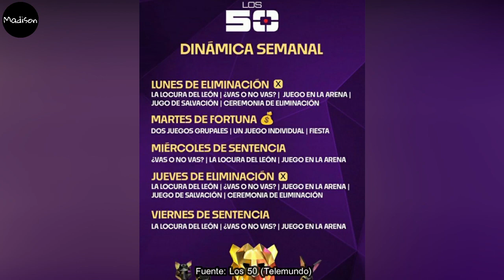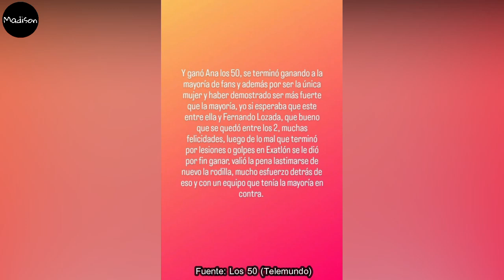ROJA PODEROSA SE LESIONA ¿CIRCUITO PELIGROSO? COMIENZAN PROBLEMAS Exatlón All STAR EEUU CAPITULO 2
FAMOSOS:
NATE BURKHALTER
ALBERTO “EL VENADO” MEDINA
BRIADAM HERRERA
JONNY MAGALLON
CHELLY CANTÚ
SHAILA PÉREZ
ALONDRA “NONA” GONZÁLEZ
YAMILET PEÑA
ANISA GUAJARDO
CATERINE IBARGÜEN

CONTENDIENTES:
KENNY OCHOA
YORIDAN MARTÍNEZ
EMMANUEL JAQUEZ
AZUL GRANTON
RAQUEL BECKER
CLAUDIA MARTÍNEZ
SUSANA ABUNDIZ
DENNHI CALLU

Avance MIERCOLES 20 DE SEPTIEMBRE, MIERCOLES 20 DE SEPTIEMBRE 2023 (CAPITULO 47), LOS 50 capítulo 47, LOS 50, EXATLON ESTADOS UNIDOS TEMPORADA 07, domingo de eliminación EXATLON Estados Unidos 2023, nuevos episodios , LOS 50 capitulo 47 en vivo, LOS 50 capitulo 47 completo, LOS 50 ESTRENÓ, LOS 50 EN VIVO, El Resumen De LOS 50 Capítulo 47, LOS 50 HOY 20 DE SEPTIEMBRE

Avance JUEVES 21 DE SEPTIEMBRE, JUEVES 21 DE SEPTIEMBRE 2023 (CAPITULO 48), LOS 50 capítulo 48, LOS 50, EXATLON ESTADOS UNIDOS TEMPORADA 07, domingo de eliminación EXATLON Estados Unidos 2023, nuevos episodios , LOS 50 capitulo 48 en vivo, LOS 50 capitulo 48 completo, LOS 50 ESTRENÓ, LOS 50 EN VIVO, El Resumen De LOS 50 Capítulo 48, LOS 50 HOY 21 DE SEPTIEMBRE

Avance VIERNES 22 DE SEPTIEMBRE, VIERNES 22 DE SEPTIEMBRE 2023 (CAPITULO 49), LOS 50 capítulo 49, LOS 50, EXATLON ESTADOS UNIDOS TEMPORADA 07, domingo de eliminación EXATLON Estados Unidos 2023, nuevos episodios , LOS 50 capitulo 49 en vivo, LOS 50 capitulo 49 completo, LOS 50 ESTRENÓ, LOS 50 EN VIVO, El Resumen De LOS 50 Capítulo 49, LOS 50 HOY 22 DE SEPTIEMBRE

Avance LUNES 25 DE SEPTIEMBRE, LUNES 25 DE SEPTIEMBRE 2023 (CAPITULO 50), LOS 50 capítulo 50, LOS 50, EXATLON ESTADOS UNIDOS TEMPORADA 07, domingo de eliminación EXATLON Estados Unidos 2023, nuevos episodios , LOS 50 capitulo 50 en vivo, LOS 50 capitulo 50 completo, LOS 50 ESTRENÓ, LOS 50 EN VIVO, El Resumen De LOS 50 Capítulo 50, LOS 50 HOY 25 DE SEPTIEMBRE